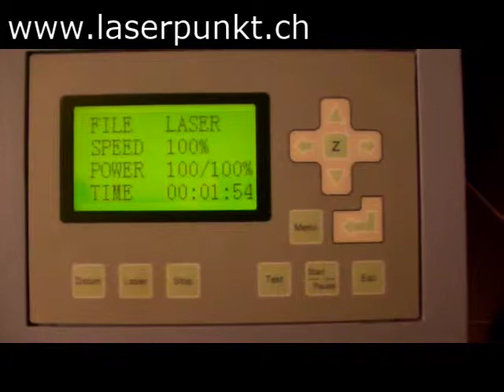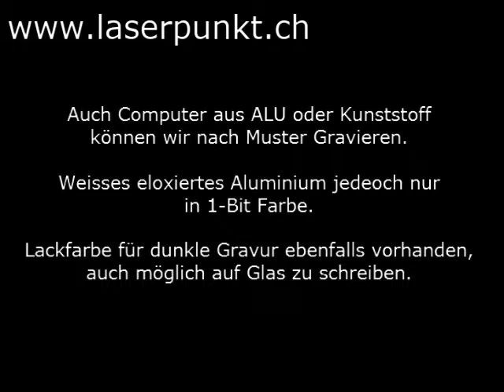Lasergravieren wie das so geht redsail hf-laser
Lasergravieren gezeigt von Von Beginn bis zum Ende in einfachen Schritten.

REDSAIL Laser Schweiz / SWISS bei laserpunkt.ch Rymann Philippe / 5502 Hunzenschwil